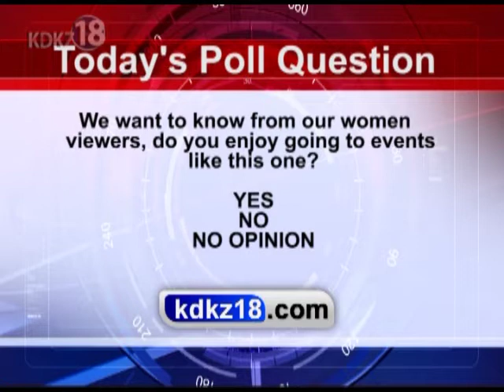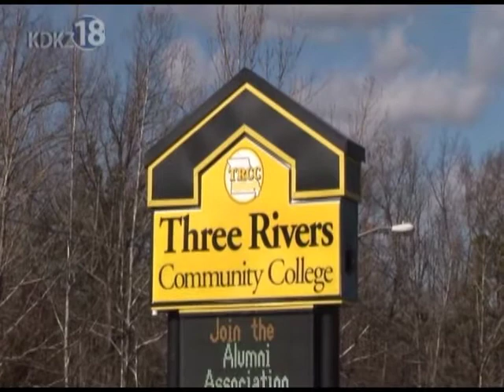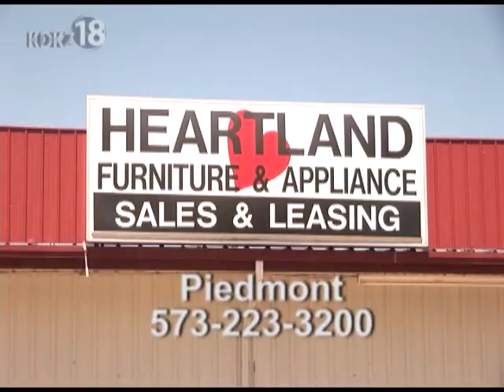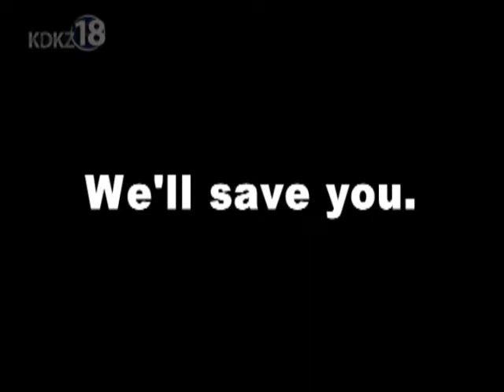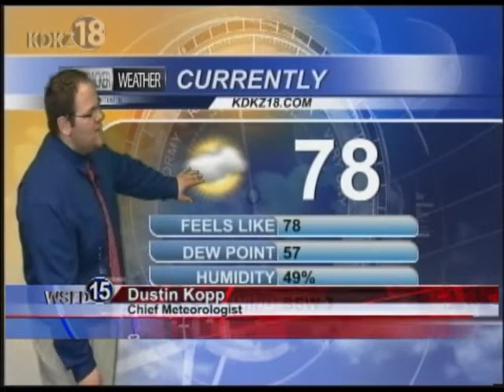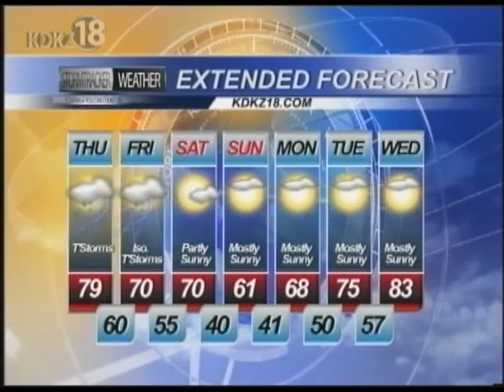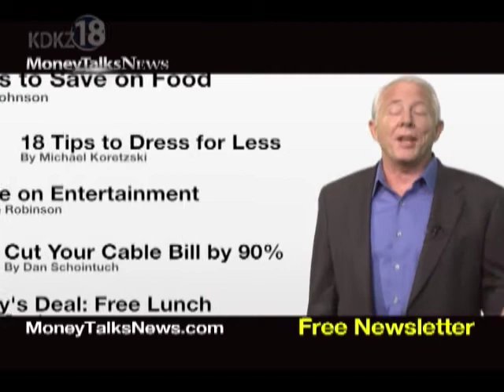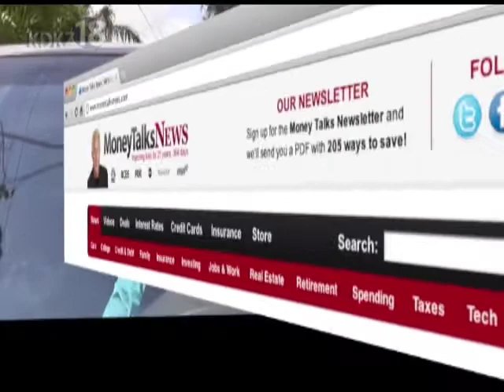Complete KDKZ Newscast 5-8-13